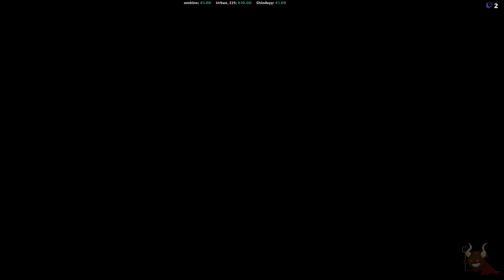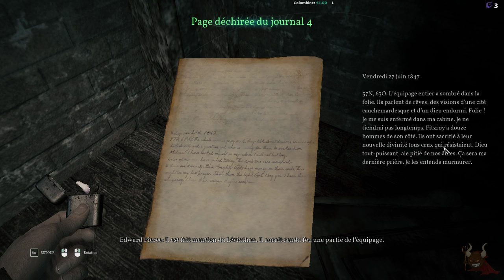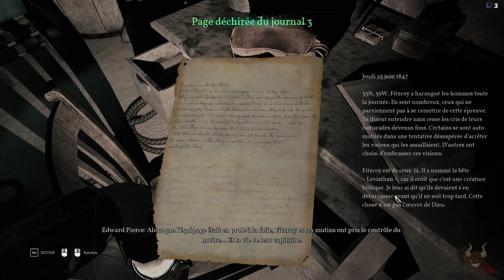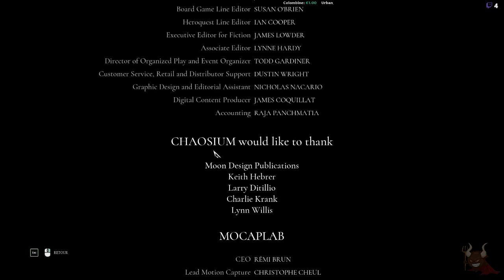CALL OF CTHULHU : La peur de devenir FOU ? - FR #4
Le terrible dénouement !
L'appel de Cthulhu.
Bon visionnage les lovecraftiens et à la prochaine !!